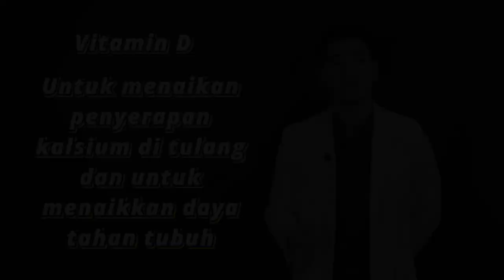CIRI-CIRI ORANG TERKENA VIRUS CORONA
Hai semuanya, welcome to the new concept of Share Content yaitu SHAREPodcast .
Di podcast kali ini kita mau kasih tau kalian tentang virus yang lagi viral yaitu Virus Corona. Dengan nonton ini kalian pasti bakal dapet banyak informasi!